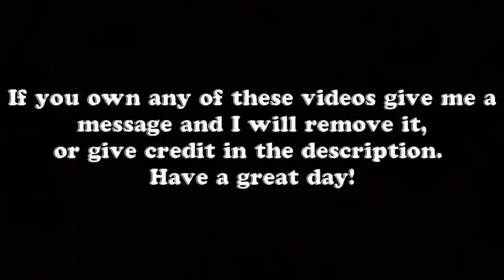The Normal Way to Drive in Russia, and China 2017